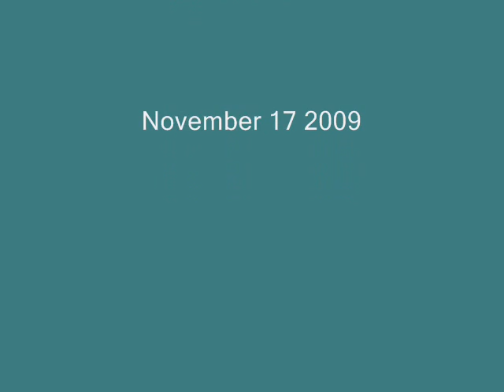Kosovo Serbs voting -sample of comments in Serbian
This is a sample of  Kosovo Serbs who participated in local election in November of 2009.  Serbia threatened Kosovo Serbs to not vote believing this would somehow "legitimize" Kosovo's Independence.   A significant portion of Kosovo Serbs outside North of Kosovo ignored their advise and voted. Serbian